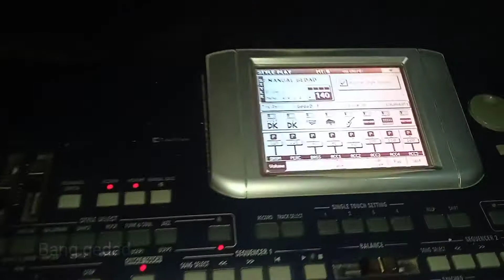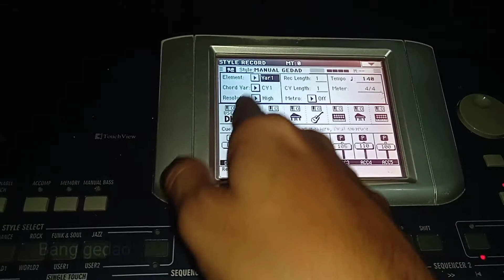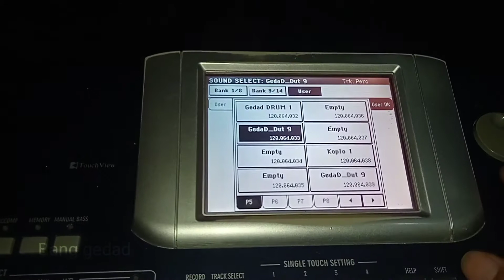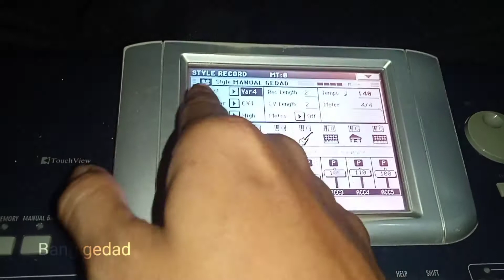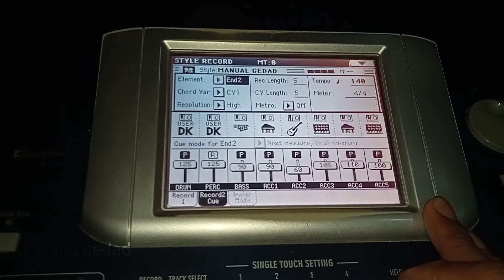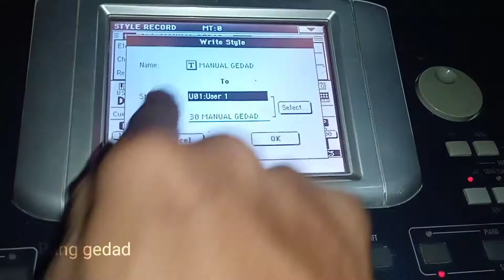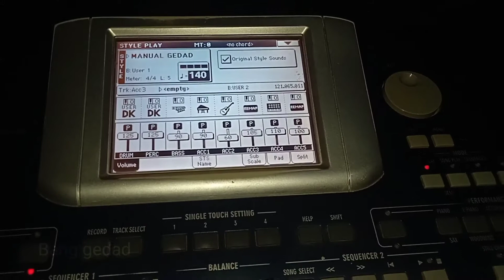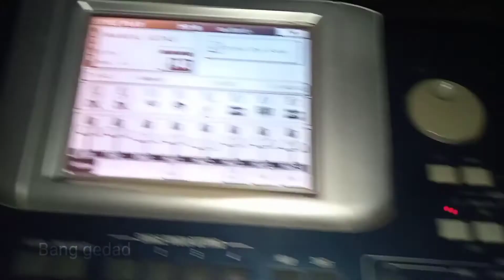style satu DK edit korg pa 500 tresno lead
Edit dk yg berbeda dalam satu style menjadi satu dk.